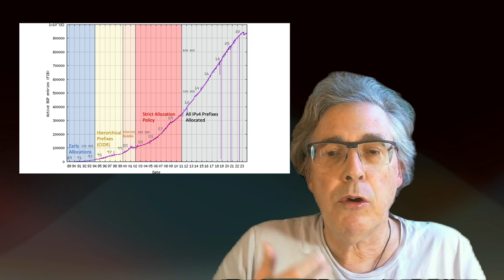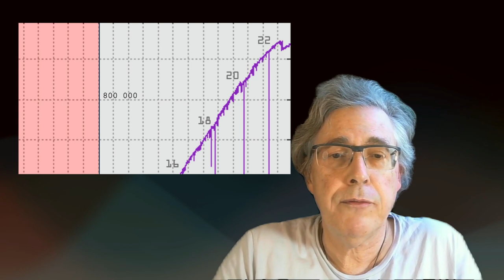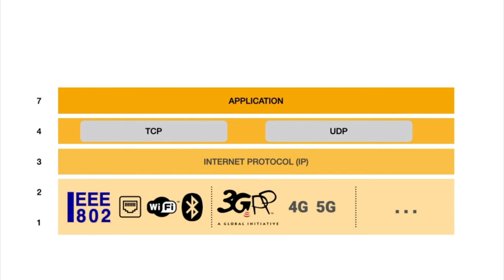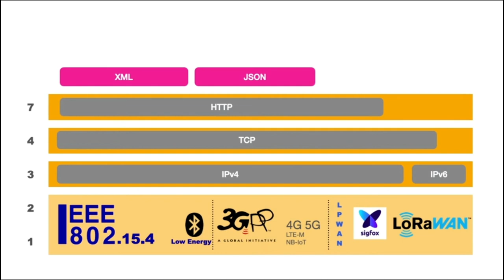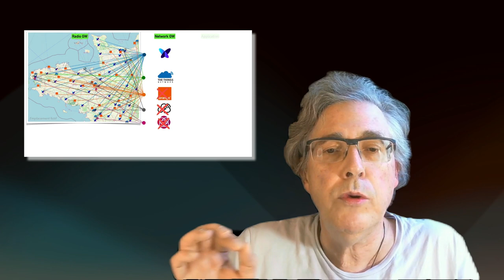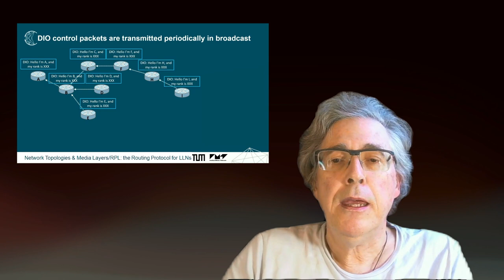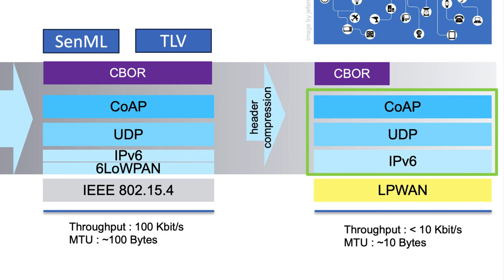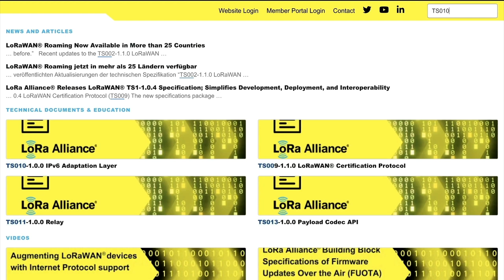6️⃣ IPv6 et l'Internet des Objets 🔋 séminaire Arcep & Idate, 7 Décembre 2023, Paris.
Résumé

Cette vidéo présente l'évolution des protocoles réseau pour permettre l'internet des objets (IoT), avec des interviews de spécialistes du domaine :

- Pascal Thubert (Cisco) explique le développement de 6LoWPAN et RPL pour adapter IPv6 aux contraintes des réseaux d'objets connectés, en termes de taille de paquets, consommation énergétique, etc.
- David Le Goff (Silicon Labs) présente Matter, un protocole d'interopérabilité pour la maison connectée basé sur IP, Thread et IPv6. Il donner l'exemple de déploiements massifs de réseaux maillés Wi-SUN utilisant IPv6.
- Rémi Demerlé (Semtech) explique pourquoi la technologie LoRaWAN a adopté le protocole de compression d'en-tête SCHC pour supporter IPv6, avec des applications dans les compteurs intelligents (electricité, eau) et la domotique.

La vidéo commence par un bref historique d'IPv4 et de la pénurie d'adresses. Puis elle présente les avantages d'IPv6.
- Un espace d'adressage quasi illimité (128 bits au lieu de 32 bits pour IPv4), ce qui résout le problème de pénurie d'adresses et permet l'auto-configuration des objets.
- La simplicité du format des paquets, avec moins de champs et des valeurs plus stables, ce qui facilite la compression d'en-tête par 6LoWPAN ou SCHC.
- Le protocole Neighbor Discovery et son évolution vers le multi-lien qui facilite la configuration automatique des objets sans interface homme-machine.
- Une évolutivité permettant de connecter un très grand nombre d'objets à internet.
- Une économie d'énergie pour les objets connectés, grâce à l'architecture multi-liens optimisée par 6LoWPAN ND, RPL et SCHC.

La vidéo souligne qu'IPv6 est essentiel pour les réseaux LPWAN et à l'avenir de l'internet des objets en apportant évolutivité, interopérabilité et économies d'énergie au niveau réseau.

00:00 Titre
00:08 Présentation Laurent Toutain
00:44 Evolution des tables de routage IPv4
03:40 L'architecture protocolaire de l'Internet
07:10 L'architecture protocolaire de l'IoT
10:56 L'impact des NAT sur les réseaux opérés pour l'IoT
13:54 Aperçu du protocole IPv6
14:33 IPv6 dans les réseaux de capteurs
16:41 Aperçu de 6LoWPAN
17:22 Quels mots du routage avec RPL
18:07 Entretien avec Pascal Thubert
29:02 Entretien avec David Le Goff de Silicon Labs
34:05 IPv6 dans les réseaux LPWAN (SCHC)
36:15 Entretien avec Rémi Demerlé de Semtech
42:10 Conclusion

Crédits:
Montage: Laurent Toutain